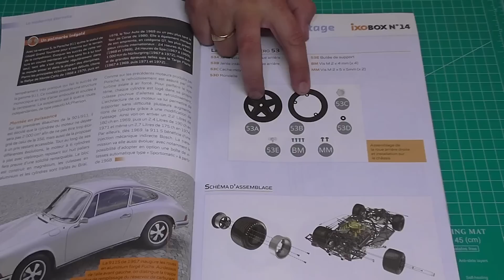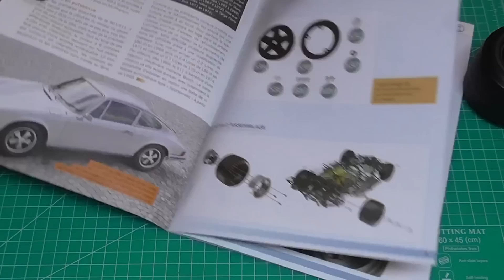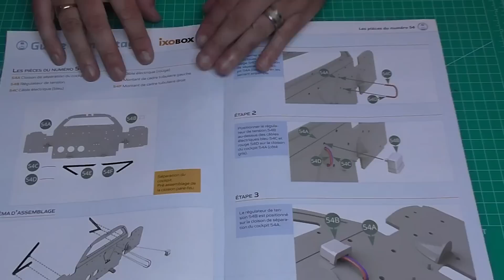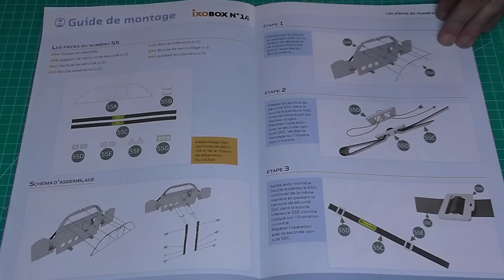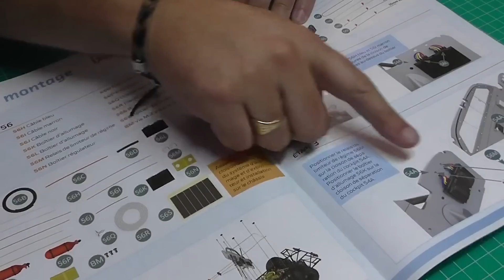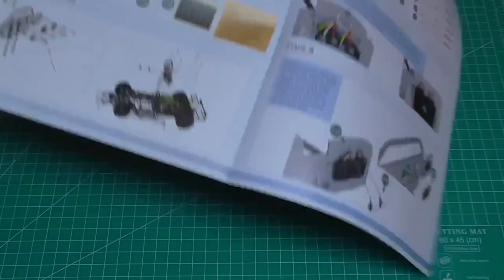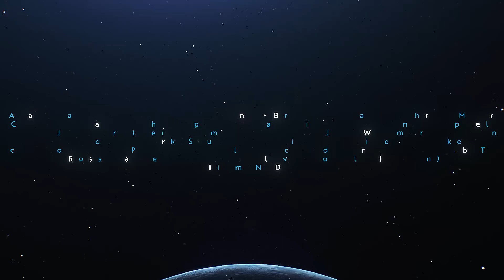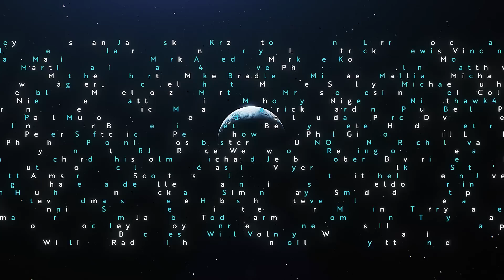Build the Porsche 917kh LIVE - Pack 14 - Stages 53-56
Build the Le Mans Porsche 917kh which was featured in the Steve McQueen film "Le Mans" 1971. The first Porsche in history to win the Le Mans 24 Hours in 1970. Step by step, build this magnificent 1/8 scale metal reproduction of the Porsche 917KH, designed as the 21st century competition car. It measures 53,6 x 25,4 x 11,5 cm and will weigh more then 6kg. IXO Collections are sending me each part for review.

00:00 - Stage 53
16:09 - Stage 54
21:35 - Stage 55
31:37 - Stage 56